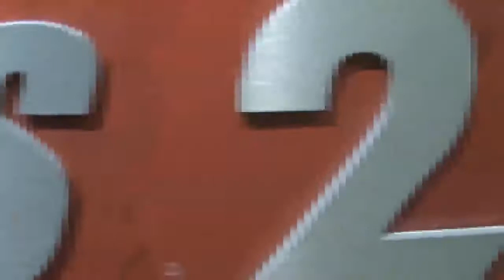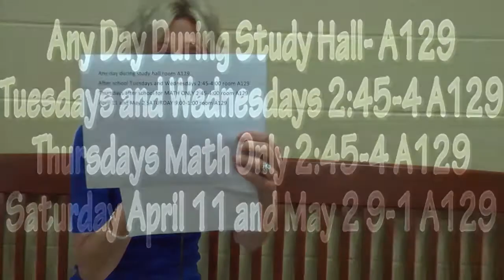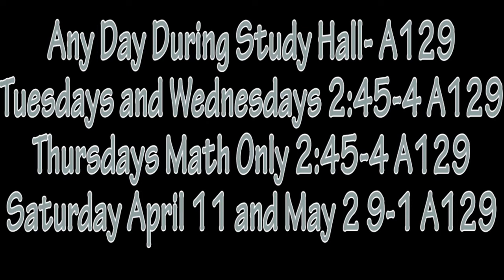SUMMIT VIEW 4/10/15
Produced by Broadcasting III students